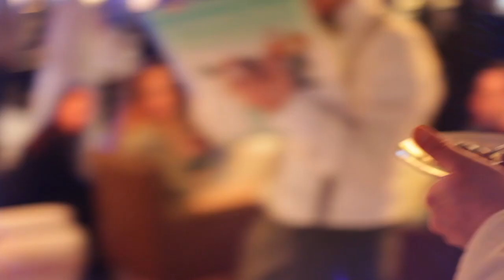VALE@RistoranteLaCucinadiCrema #07 - Udy il Cioccolataio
caricaturesposi.it
Location: La Cucina di Crema
Produzione video e animazione: purplevideo.it

La Cucina di Crema
DJ4PARTY (Musica ed Intrattenimento)
Trindelli (Abiti da sposo e cerimonia)
Fleur De Lys (Abiti da sposa)
Camerieri Pazzi (Spettacolo)
Ceart (Bomboniere e lista nozze)
Giulia (Truccatrice)
Emera Viaggi (Agenzia viaggi)
Andrea Pellizzer (Fotografo)
Progetto Foto (Fotografo)
Simone Maiano (Confettata)